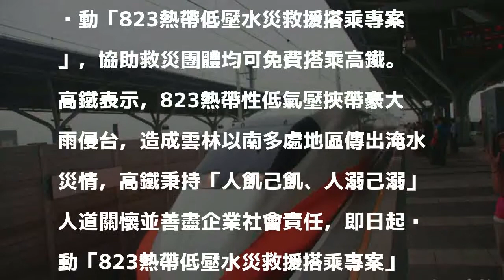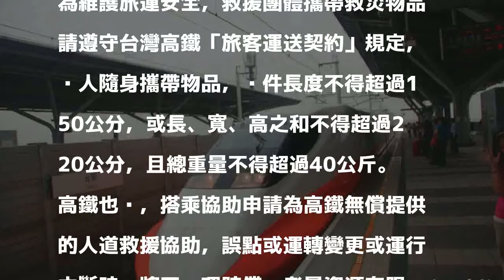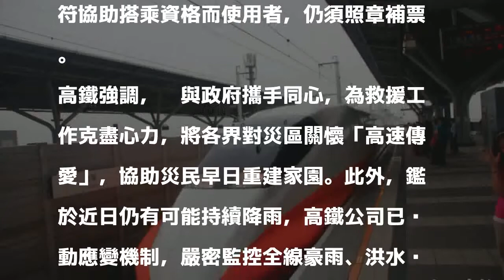到中南部救災 免費搭高鐵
〔記者陳宜加／台北報導〕連日豪雨，中南部災情慘重。台灣高鐵今天宣布，即日啟動「823熱帶低壓水災救援搭乘專案」，協助救災團體均可免費搭乘高鐵。

發表評論評論如下。